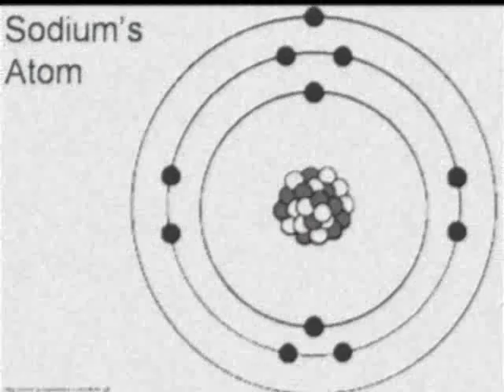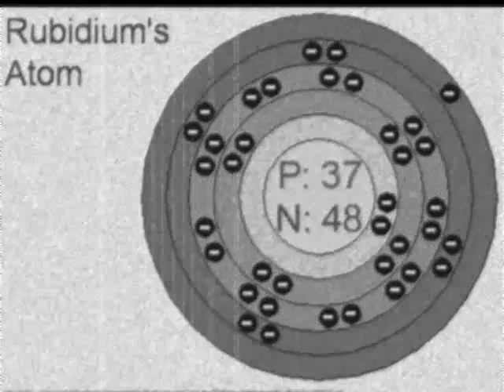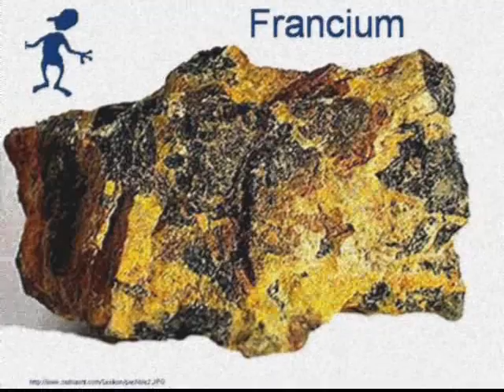Alkaline-Earth Metals (4th block, Fall 2009)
An introduction to the alkaline-earth metal family on the periodic table. (4th block, Fall 2009)